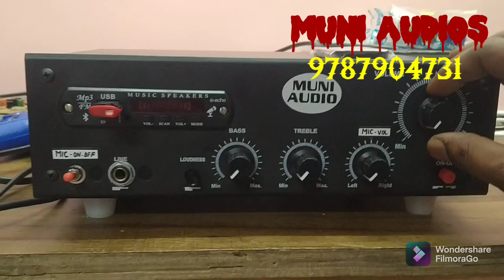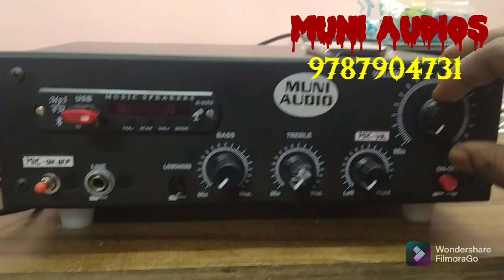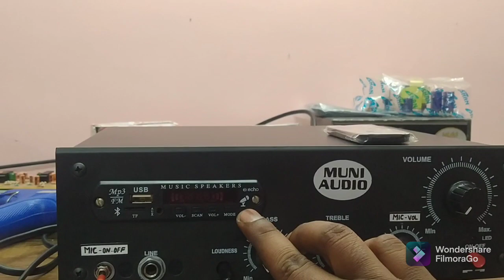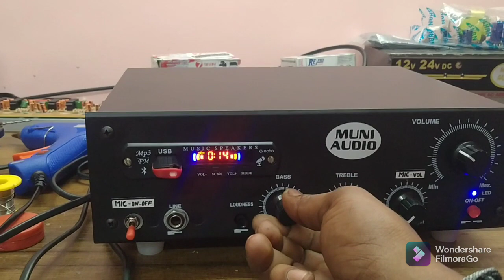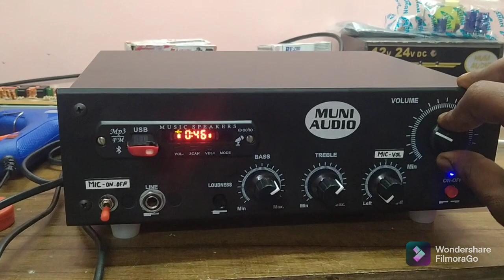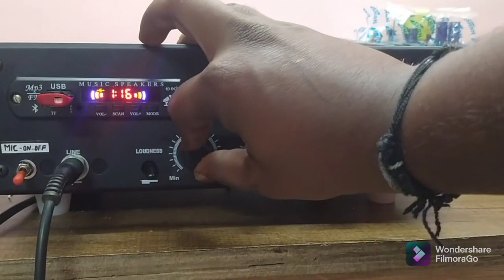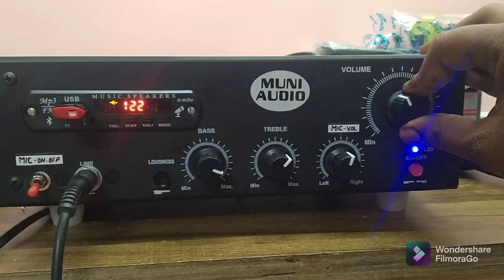MIC 2 channel MOSFET amp